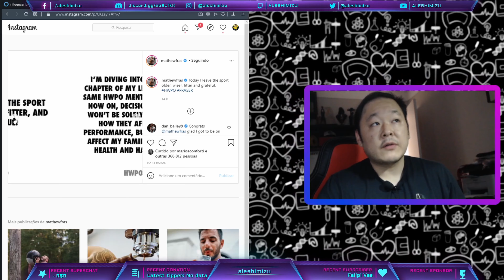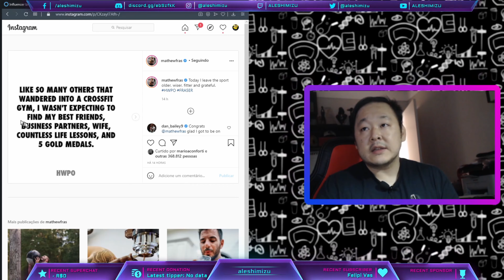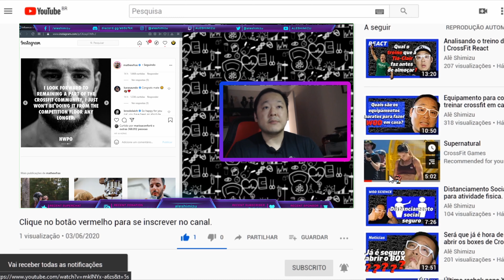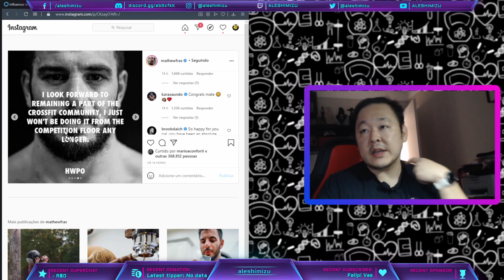Mat Fraser anuncia sua aposentadoria | Noticia Urgente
Coloque o "Alê Shimizu" na indicação e me de uma força.

O vídeo está sendo exibido (09-0-8), mas também tente cobrir o seguinte assunto:
-crossfit games mat fraser
-mat fraser retirament
-mat fraser crossfit games

O Youtube é o melhor lugar para visitar na busca por vídeos sobre Mat fraser anuncia aposentadoria das competições de crossfit.
Mat fraser anuncia aposentadoria das competições de crossfit é obviamente algo que interessa a você e outras pessoas, então fiz este vídeo.
Nosso canal Yt tem vários outros videoclipes relacionados sobre crossfit games mat fraser, mat fraser retirament e mat fraser crossfit games
Respondi a todas as suas dúvidas sobre Mat fraser anuncia aposentadoria das competições de crossfit?
Indivíduos que procuraram crossfit games mat fraser também procuraram mat fraser retirament.

Quer Montar um Box de CrossFit, e não sabe como. Eu te ajudo, é só clicar no
Baixe aqui uma cópia da planilha de periodização que utilizei para ter um time campeão do Monstar Games

Equipamentos para crossfit:

Kit basico para iniciantes
-Speed rope
-Joelheira 5mm